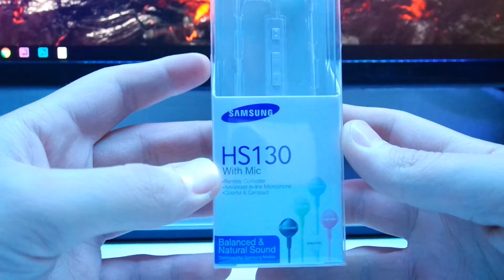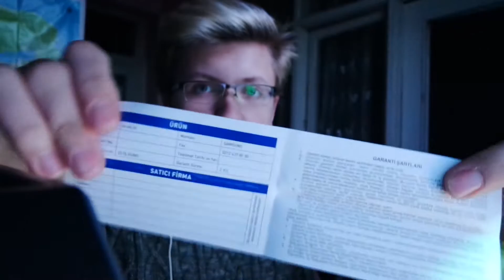Uygun Fiyatlı Kulakliçi Kulaklık - Samsung HS130 (İnceleme + Mikrofon Testi)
Samsung'un en uygun fiyatlı kulaklıklarından biri olan ve fiyatına göre iyi özellikler barındıran kulakiçi kulaklığı HS130'un inceleme ve mikrofon testini yaptım. Ses kalitesi nasıl? Mikrofonu nasıl?
►--- BURAYI AÇ :) ---◄

Kulaklığa Verdiğim Puanım: 6/10